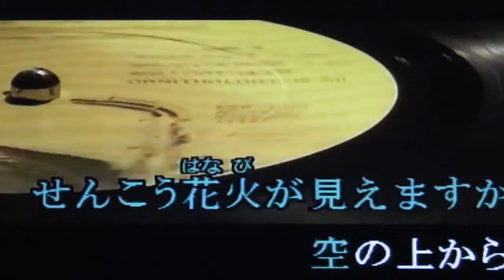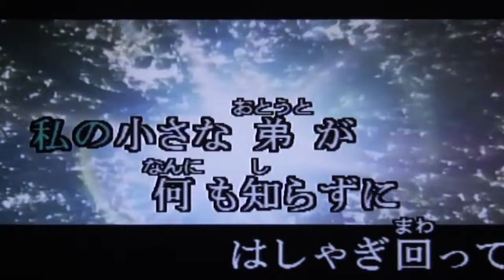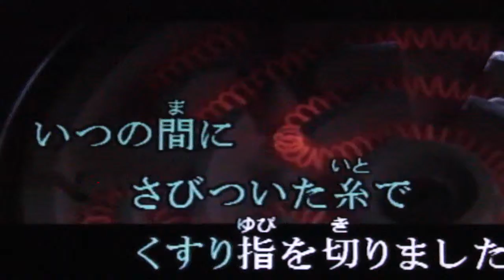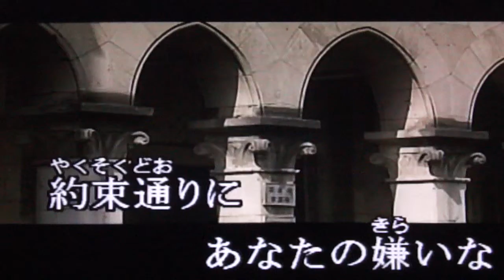精霊流し カバー 立柳祐一